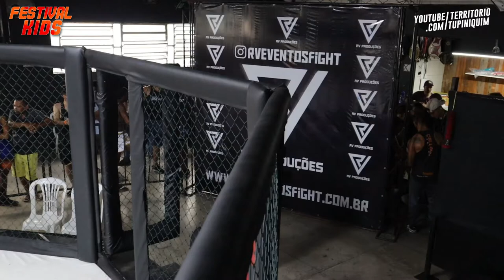Amanda vs Maria Fernanda - Festival Kids 3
Em combate de MuayThai amador até 51kg, Maria Fernanda (Black Tiger) venceu Amanda (CT Costela Team) por nocaute técnico no segundo round.